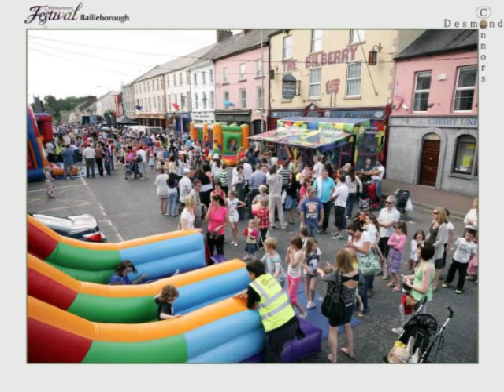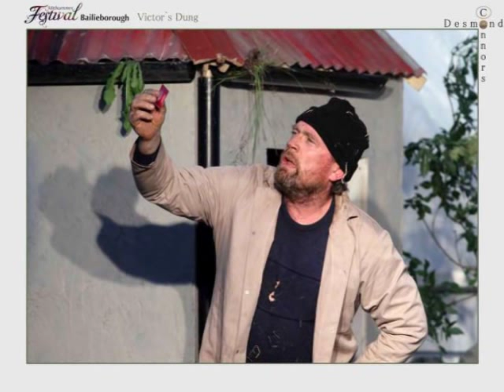Bailieboro Mid Summer Festival 2011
Bailieboro Festival 2011